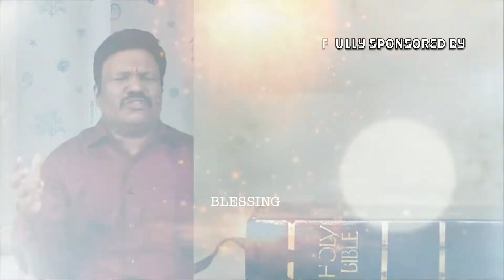message by Bro.K M Titus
mioracleday global ,media